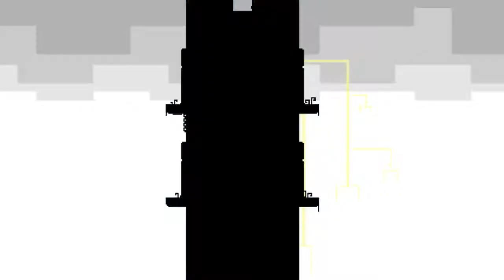Thunder Zone | Fez Ep 12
easy mode